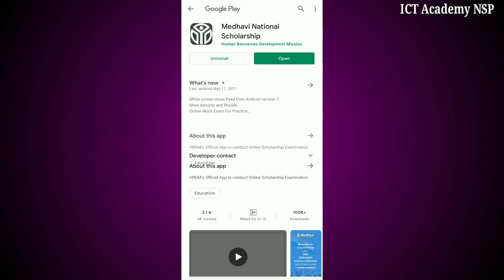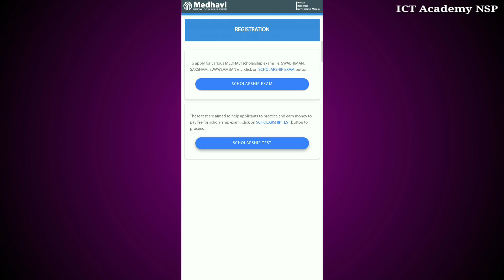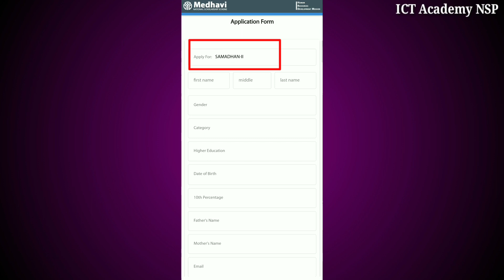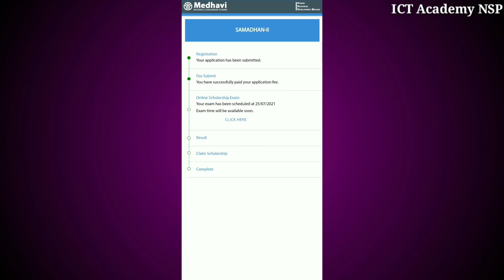How to Apply Medhavi National Scholarship Step by Step💥ICT Academy NSP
How to Apply Medhavi National Scholarship Step by Step💥ICT Academy NSP, How to Apply Medhavi National Scholarship Step by Step, medhavi national scholarship registration kaise kare

Check More Scholarships Given Below :-

👉  HDFC Scholarship 2021 All Students Eligible

Medhavi Chhatravriti
National Scholarship Scheme
National Scholarship registration
National Scholarship Scheme 2021
medhavi scholarship registration kaise kare
medhavi chhatravriti 2021
nsp scholarship,nsp 2020-21
mcm scholarship 2020-21
merit cum means scholarship 2020-21
moma scholarship 2020-21
minority scholarship 2020-21
nsp per renewal kaise kare
nsp scholarship 2020-21 payment
nsp 2020-21 ka paisa kab milega
nsp scholarship 2020-21 password
national scholarship 2020-21
application sent to pfms for payment
nsp fresh scholarship 2020-21
nsp renewal scholarship 2020-21
medhavi scholarship
medhavi national scholarship
how to apply medhavi national scholarship
medhavi national scholarship 2021
ict academy nsp,ict academy scholarship
national scholarship,nsp
medhavi national scholarship scheme 2021
medhavi national scholarship app download
new scholarship 2021
medhavi scholarship 2021 last date
ict academy nsp,ict academy
medhavi scholarship
medhavi scholarship 2021 preparation
medhavi national scholarship
medhavi scholarship kya hai
medhavi scholarship 2021 form kaise bhare
medhavi scholarship 2021 syllabus
new scholarship 2021 apply online
new scholarship 2021 west bengal
new scholarship 2021 in india
national scholarship registration
medhavi scholarship me registration kaise kare
medhavi scholarship 2021 kaise apply karen
how to apply medhavi national scholarship 2021
nsp scholarship